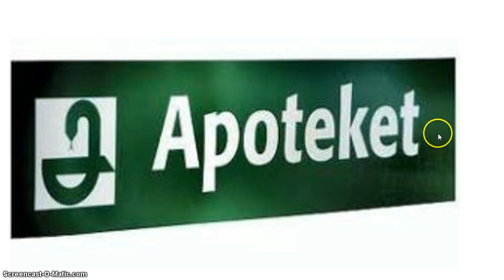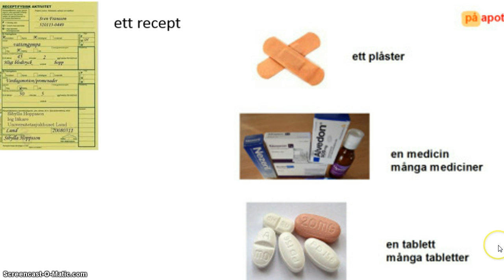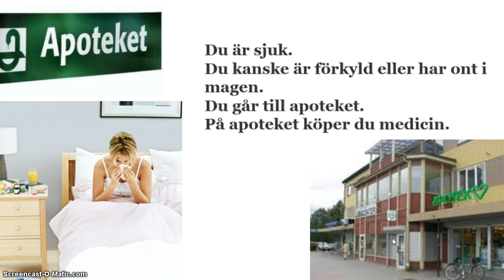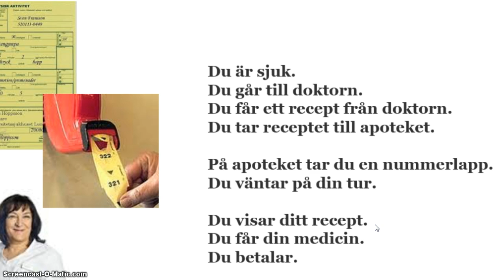Apoteket, A1,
Sfi, A1, Apoteket